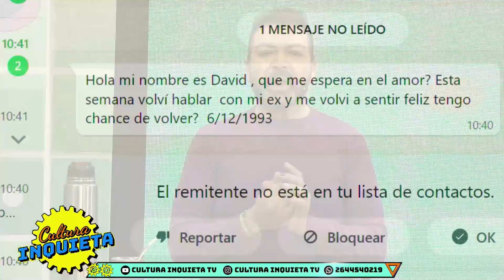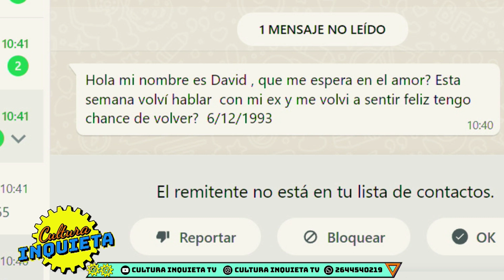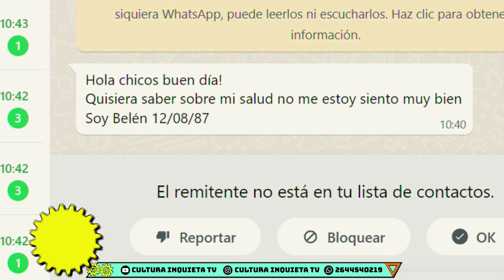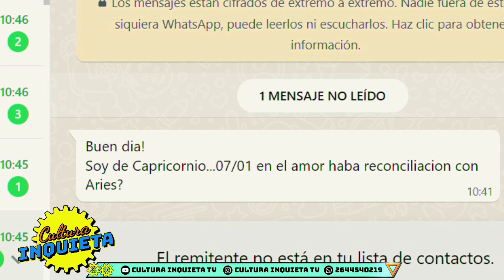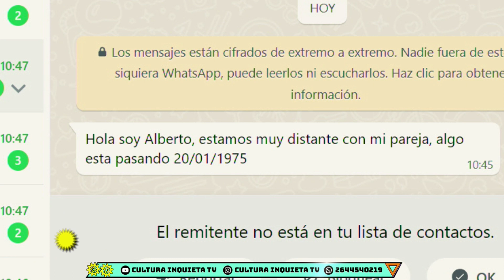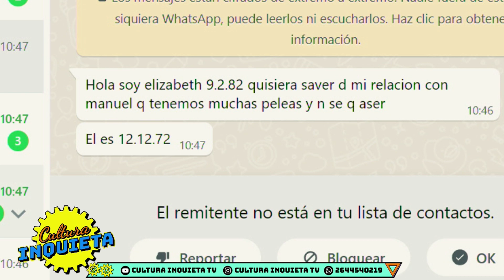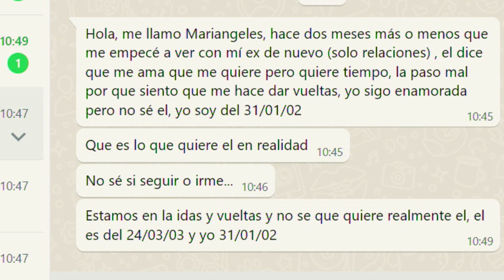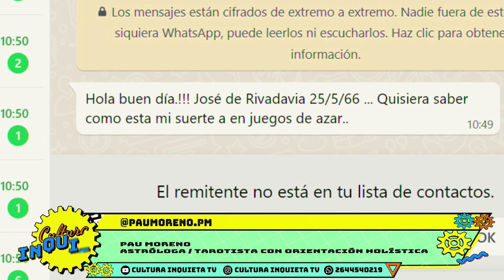TEMP 2023 2107 INQUIETUDES DE HUMANIDAD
PAU MORENO TIRO LAS CARTAS EN VIVO PARA NUESTROS AMIGOS!!